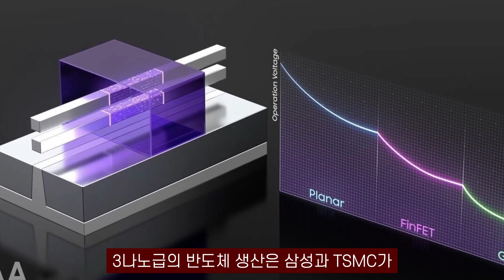흔들리는 세계 반도체 질서_삼성의 생존전략은?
최근 중국에서 아이폰15'와 '메이트 60' 가운데 어떤 모델을 선택할 것이냐는 투표가 진행됐는데 온라인 투표 결과 전체 1만3000명 가운데 화웨이 메이트60은 9903표(약 74.6%)로 압도적인 선택을 받았다고 합니다. 당시 키워드 조회수가 6500만을 넘겼다고 하니 중국 화웨이의 신형폰이 이슈는 이슈인가 봅니다. 출시때마다 전세계인의 관심을 받는 애플의 아이폰15는 3370표(25.4%)에 그쳤다고 합니다.

이번 '화웨이 메이트 60 프로'는 특히 미국의 기술력 없이는 만들 수 없는 최신 칩이 탑재된 5세대(5G) 스마트폰이라는 점에서 더욱 현지  중국인들의 기분을 들뜨게 하고 있는 것 같습니다. 화웨이는 2020년 9월 미국의 제재로 5G 칩을 구매할 수 없어 5G 스마트폰을 생산하지 못했는데, 3년만에 5G 모델을 생산해 전 세계를 깜짝 놀라게 했기 때문입니다. 해당 모델은 첨단 반도체 장비를 갖춰야 만들 수 있는 7나노미터(1㎚=10억분의 1m) 공정 반도체 칩이 적용된 것으로 드러났습니다. 미국과 한국 등 선진국과 3~5년 수준의 기술 격차가 있는 중국이 7나노 반도체를 양산했다는 사실에 업계는 놀라는 분위기입니다. 세계반도체질서의 지각변동이 오는 걸까요?